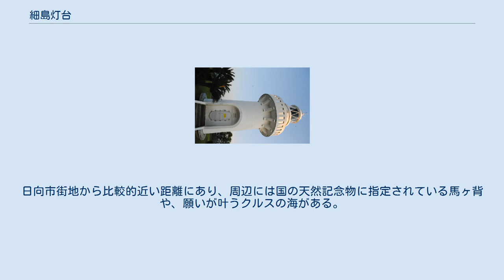細島灯台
細島灯台（ほそしまとうだい）は、宮崎県日向市細島にある灯台である。
 細島は江戸時代に南九州諸大名の参勤交代に行く際の乗船場所として栄えており、船舶の往来の安全を祈願して、その時代より細島の港と町並みを照らすように常夜灯が設置されていた。
1887年（明治20年）、内務省に雇われたオランダ人技師ヨハニス・デ・レーケにより細島港の近代的整備が行われた。
細島港の整備が進み、1910年（明治43年）5月10日に宮崎県が現在の場所に灯台を建設した。
その後、火災により焼失したため同年12月に六角型煉瓦造に改築された。
 1940年（昭和15年）12月に管理権が国に移管され、1941年（昭和16年）11月10日にコンクリート造りに改築された。
戦時下で予算僅少のため、灯台建設には地元青年団が参加し、勤労奉仕をしたとされる。
さらに、1991年（平成3年）の改良工事で現在の姿になっている。
 細島灯台は歴史的景観の観光地として、現在再認識されており、2017年（平成29年）には一般社団法人日本ロマンチスト協会と日本財団が共同で実施する「恋する灯台プロジェクト」が選ぶ「恋する灯台」に認定された。
 灯台内部は見学することはできないが、周辺を散策することができる。
灯台の前に展望台があり、太平洋を眺めることができる。
日向市街地から比較的近い距離にあり、周辺には国の天然記念物に指定されている馬ヶ背や、願いが叶うクルスの海がある。